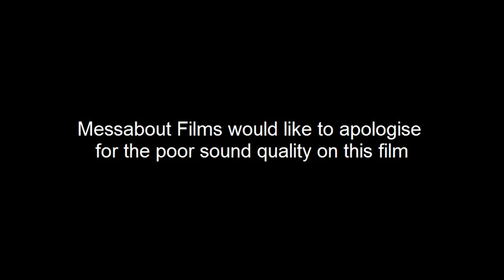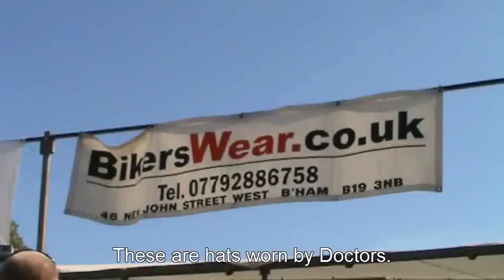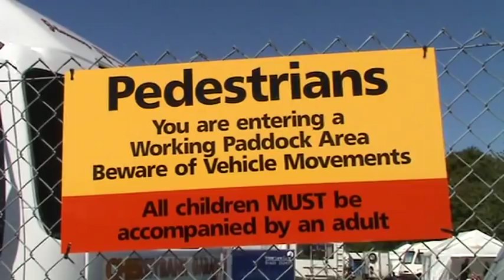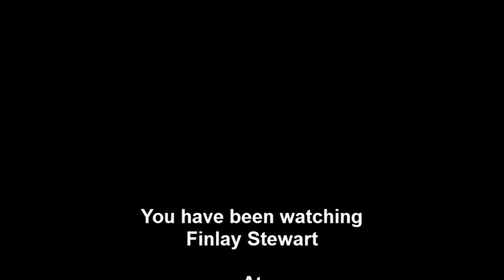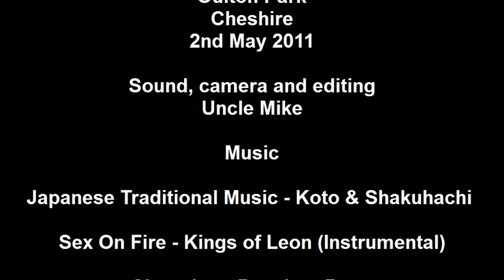BSB (British Super Bikes) - The Search for Ryuichi Kiyonari.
A young boy goes to a motorbike race to find his hero but unfortunately he cannot pronounce his name. Filmed at Oulton Park 2nd May 2011 British Superbike Championship round two.